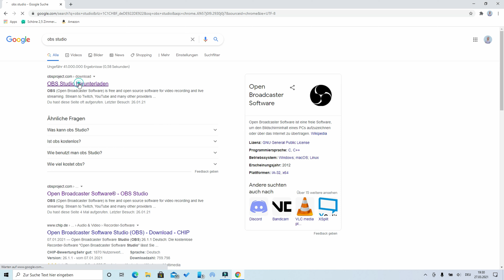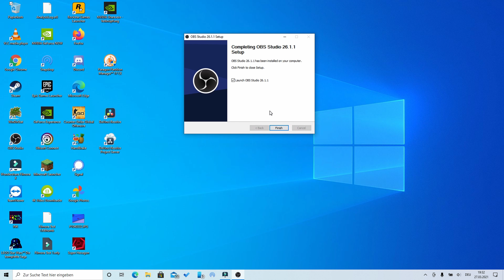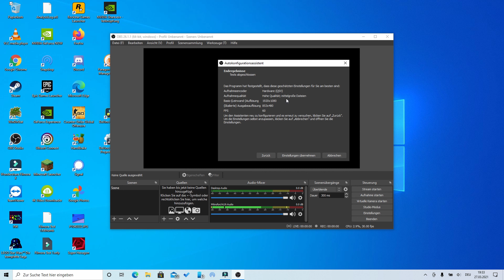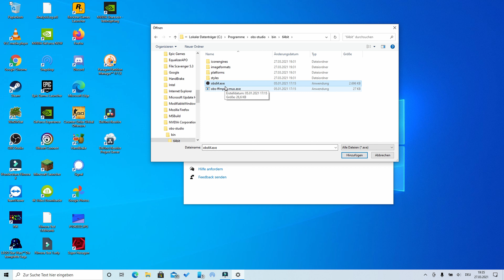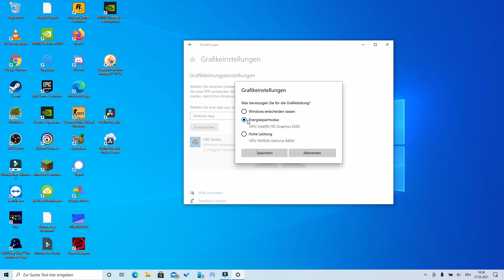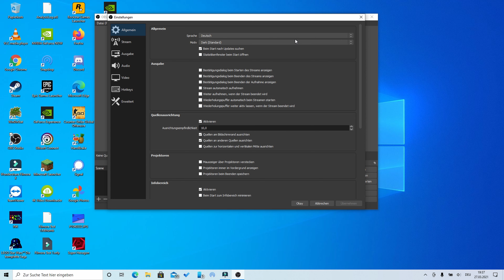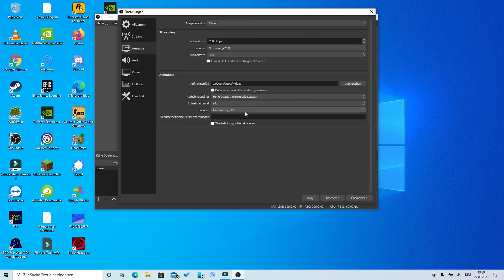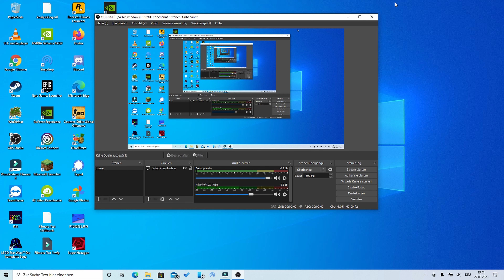Das BESTE KOSTENLOSE Aufnahmeprogramm für Laptops und integrierte Grafikeinheiten (ohne Grafikkarte)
Moin Leute!
Nachdem einige von euch mir in den Kommentaren geschrieben haben, dass ihre Grafikkarte nicht mit NvidiaShare oder AMDRelive kompatibel ist oder sie gar keine dedizierte Grafikkarte haben - habe ich jetzt endlich mal ein Tutorial darüber gemacht wie ihr auch ohne bzw. mit einer inkompatiblen Grafikkarte einfach und schnell aufnehmen könnt :)

Möge das Gameplay mit euch sein!

Falls euch das Video geholfen hat lasst gerne ein Like und auch ein Abo da!
Bei Fragen schreibt mir gerne einen Kommentar - ich versuche auf so viele Kommentare zu antworten wie möglich! :)

Mein Equipment:

Audiorecorder (neuere Version)
Hauptmikrofon (Voice-Over)

Unterstützt mich wenn ihr bei Amazon kauft: